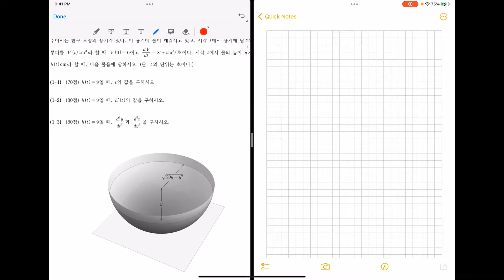[세종대학교/Sejong University] 2023학년도 세종대학교 모의논술고사 해설특강 - 자연계열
이번 영상은 2023학년도 세종대학교 모의논술고사 해설영상 자연계열 편입니다 :)